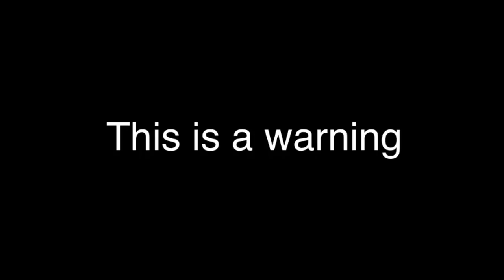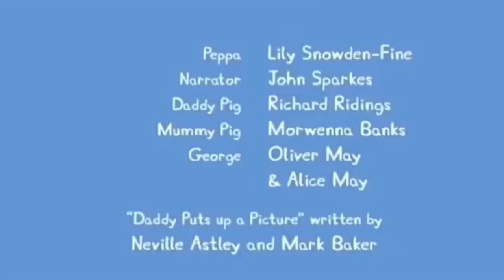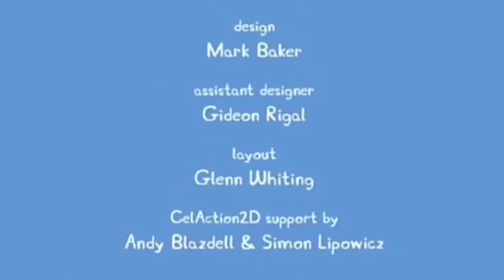Pedro the Cowboy Eats Coronavirus | Peppa Pig - Coronavirus (YTP)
Are you bored during quarantine? If you are, then
watch this whole video, and you will no longer be bored.